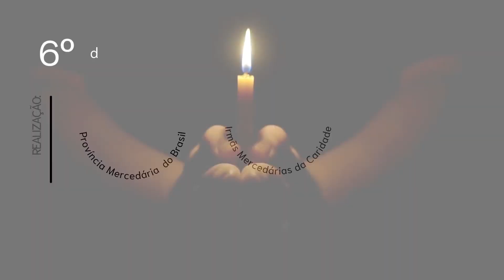6º dia da Novena em honra de Nossa Senhora das Mercês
Novena virtual de Nossa Senhora das Mercês 2021:
"Nossa Senhora das Mercês é de todos e para todos."

Sexto dia: Maria, mulher enviada.

Participação:
Mercedários no Brasil
Irmãs Mercedárias da Caridade - Província Padre Zegrí
Congregação das Irmãs Mercedárias Missionárias do Brasil

De 15 a 23 de setembro às 17hrs.